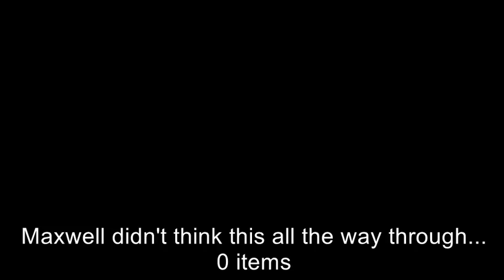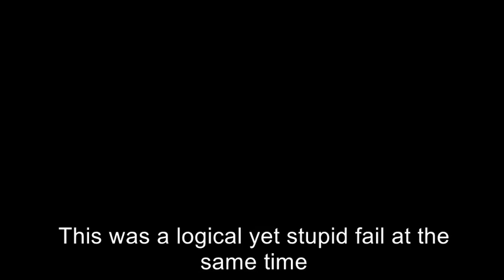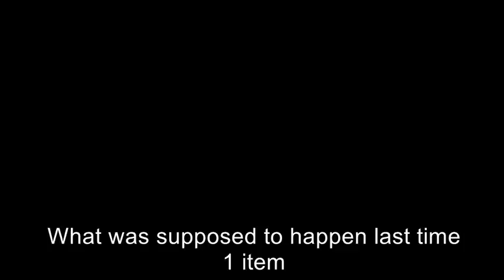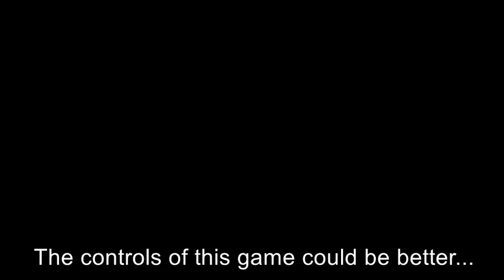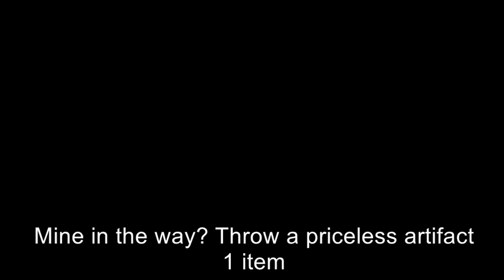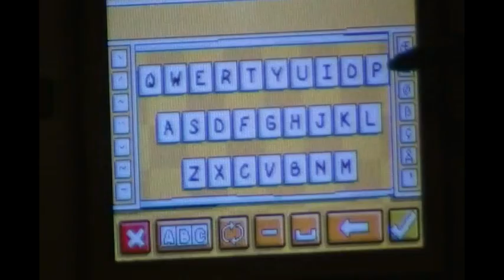Scribblenauts fewest items challenge 8 - Frontier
Sorry it's been so long since the last upload.